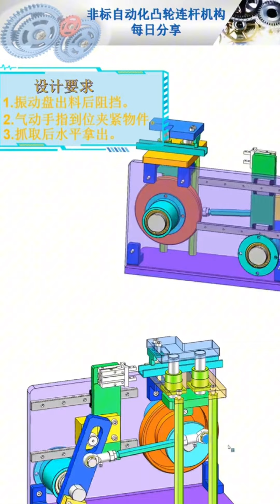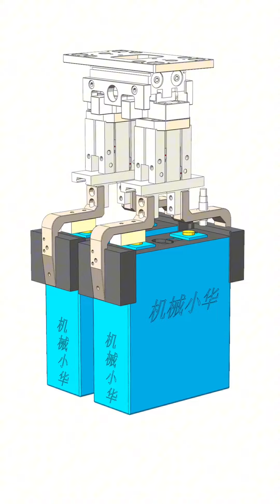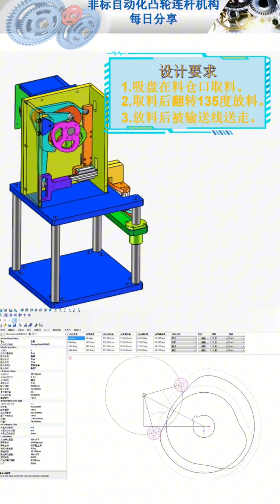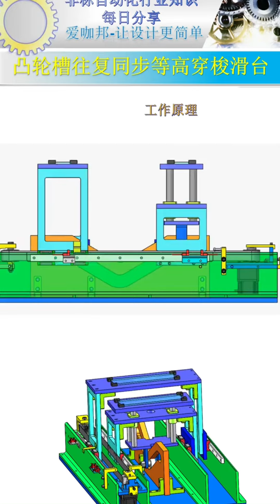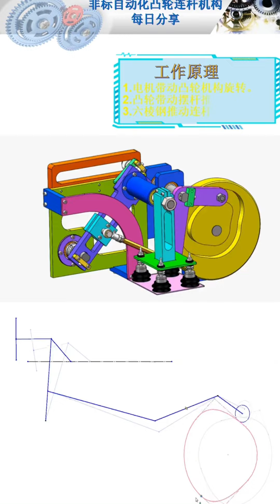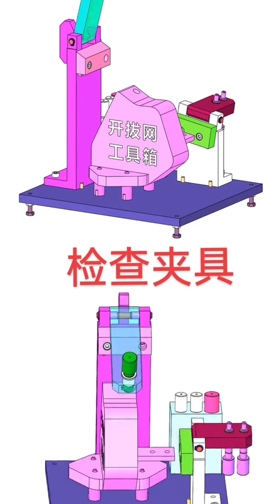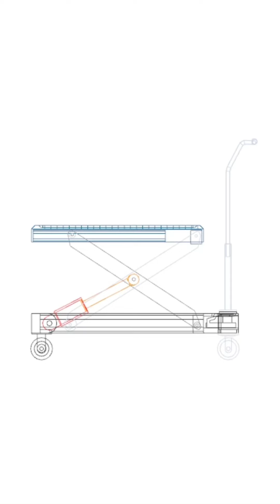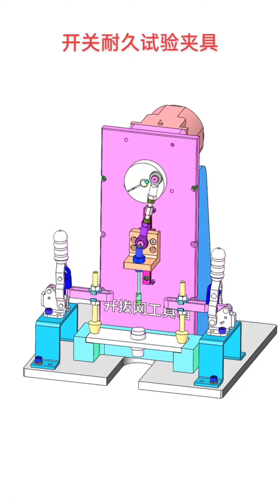Non-standard automatic mechanical Mechanism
Non-standard automatic mechanical  mechanisms
Pick and palace mechanism